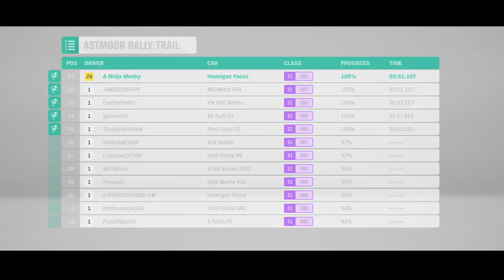Forza Horizon 4 - They Drive Like My Grandma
Pshh Wasn't Even Close